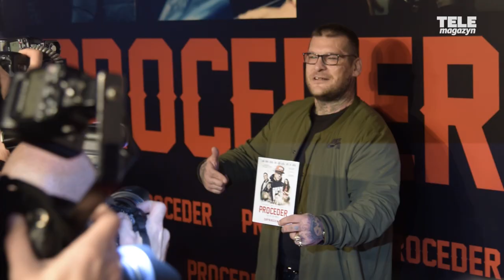Popek o swojej płycie z Omenem. Kiedy Popek & Pomidor - "Firma International"?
Raper Popek był jedną z gwiazd, która pojawiła się na premierze filmu "Proceder" opowiadającym o życiu Tomasza Chady. Korzystając z okazji zapytaliśmy Popka o jego muzyczne plany!

Popek to jeden z najbardziej płodnych polskich raperów. W ostatnim czasie wydał kilka płyt, z czego próbował swoich sił w różnych gatunkach, nie tylko rapie. Kolejnym muzycznym eksperymentem będzie krążek "Psychicznie nie do końca normalni", który Popek nagrał wspólnie z Omenem i Motionem. Jak zapowiada wydawca, na płycie znajdzie tylko mocno imprezowe numery, które mocno siądą Wam na czaszki. A co o płycie powiedział nam Popek?

Jednocześnie Popek zapowiedział nam, że szykuje specjalną płytę z okazji swojego 20-lecia artystycznego! Na krążku pojawią się goście, z którymi Popek współpracował podczas kolejnych etapów swojej kariery. Płyta ukaże się nakładem wytwórni Step Records.

To jednak nie koniec muzyki od Popka. Fani ulicznych brzmień i brudnego rapu już mogą zacierać ręce, ponieważ 2 grudnia ukaże się album Popek & Pomidor - "Firma International". Tak Popek opowiedział nam o tym materiale!